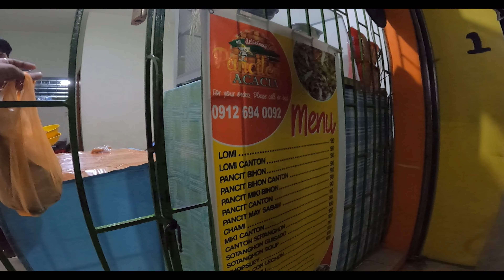Amang and inang usapang 100 thousand.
Visiting my 80 year old grand parents.